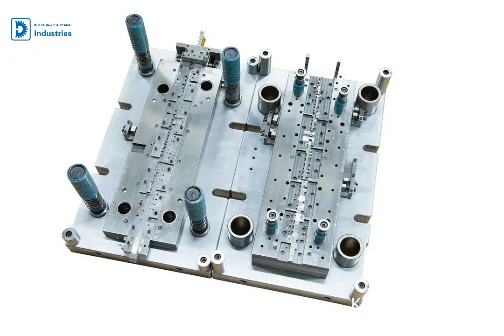soybean milk machine lamination stamping die